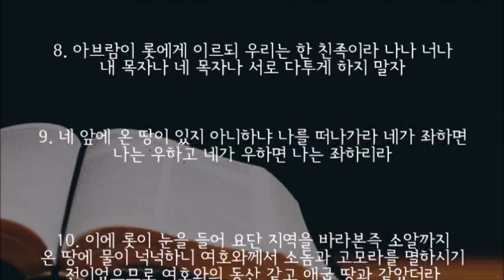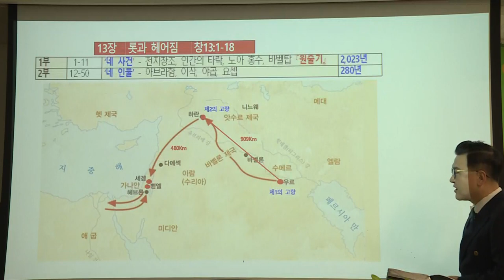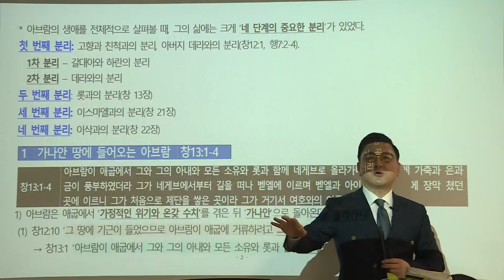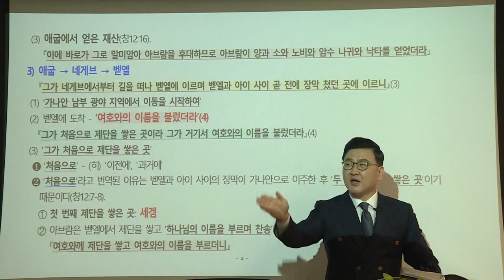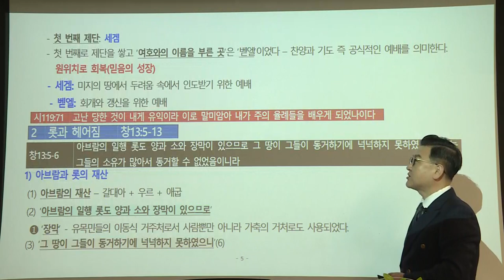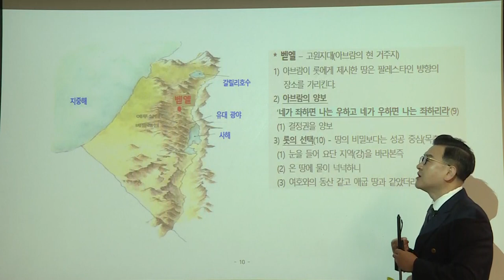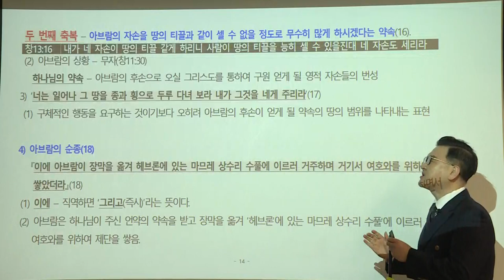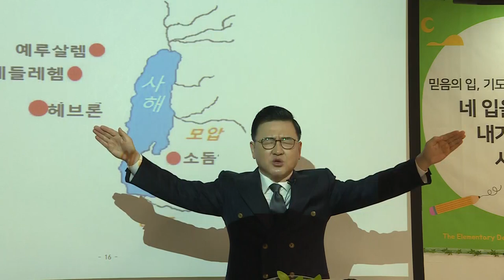[예원교회] 10주 훈련반 2기 - 성경반(5) - 롯과 헤어짐 - 김현길목사 - 2021.04.18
창세기 13:1-18
롯과 헤어짐
김현길목사